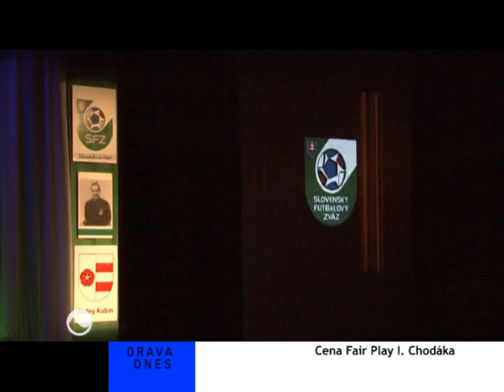2011 03 07 cena fair play dk mod